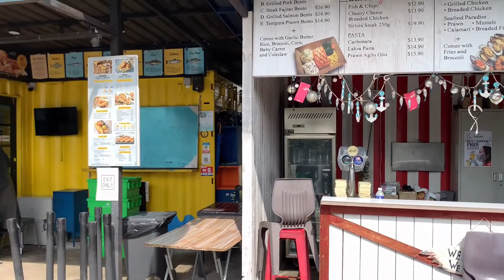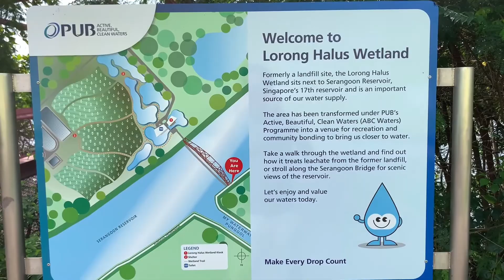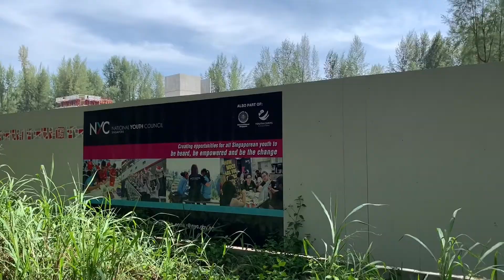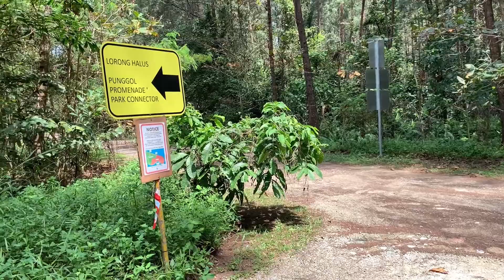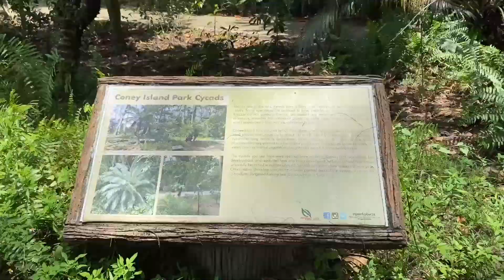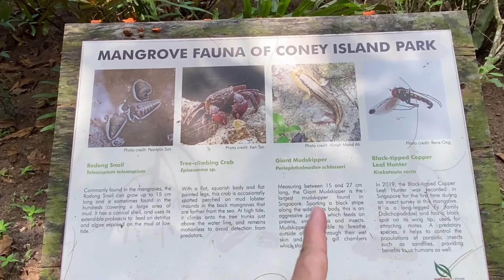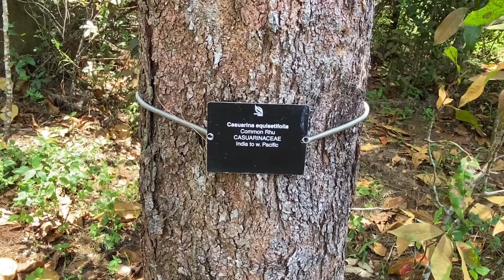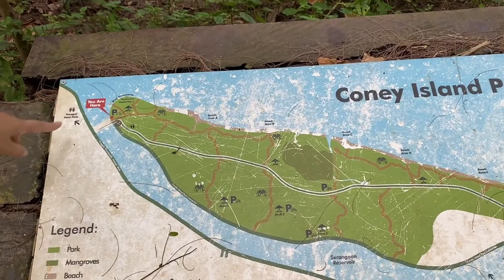Coney Island Full Video | Singapore Forest Walk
Perjalanan dimulai dengan sarapan dulu di Koufu Punggol plaza. Lalu jalan kaki ke riviera station dan ke Punggol promenade park connector.